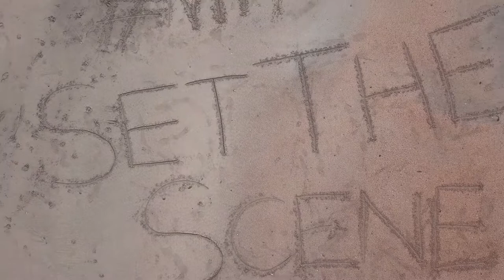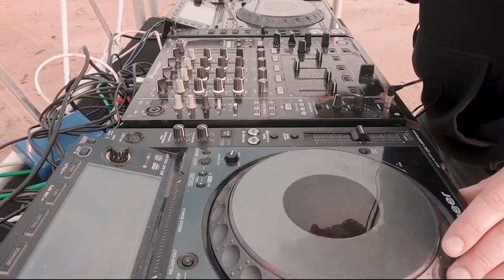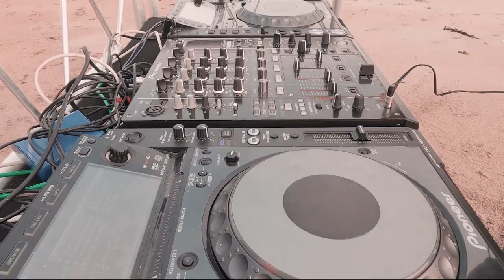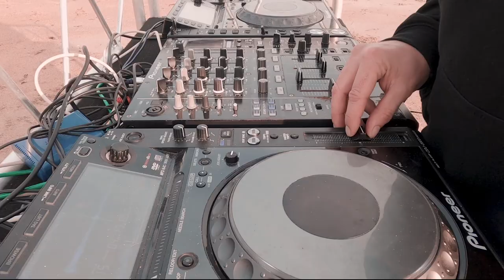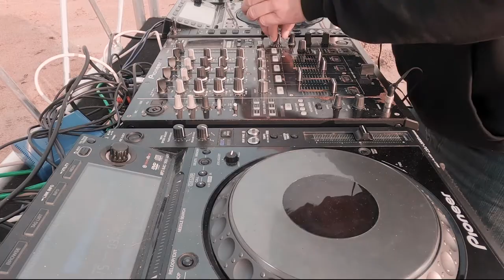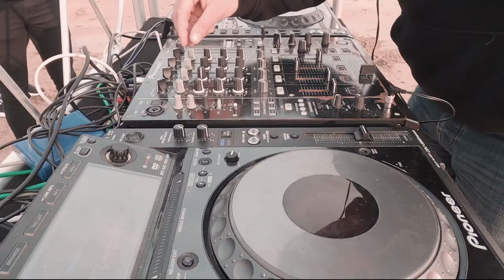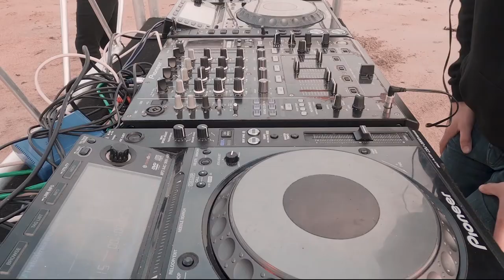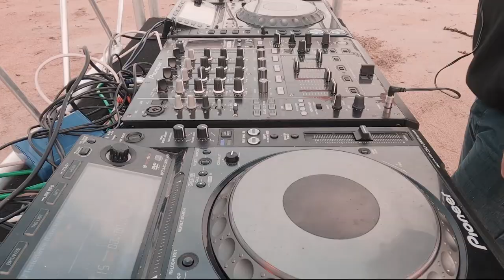SEEDSY - NITF Set The Scene @ Helens Bay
SEEDSY once more showing what we are about here at NITF, good vibes and great music in man fantastic places, like this set at Helens Bay.

Video Production & Editing - NOVAK VISION - Media
Drone Op - Andy Irvine

Thank you for all the continuous support on our channel!!!